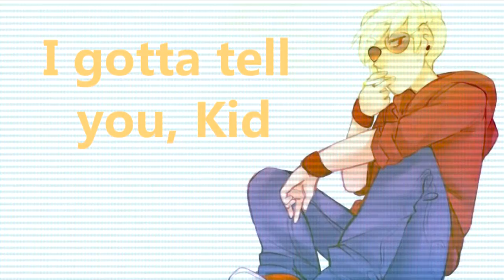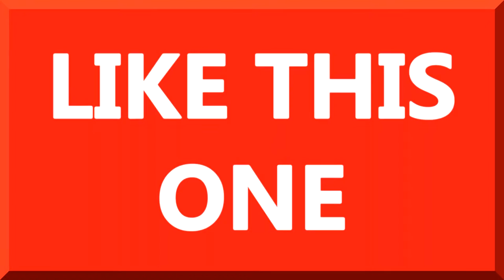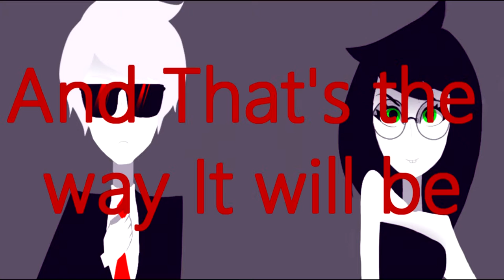Radio-Friendly Pop Song-A Strider Tribute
I really liked Matt Fishel's Radio-Friendly Pop Song's lyric video, and thought it would work well with the Striders. In light of recent events Karkat and Kanaya would have made more sense in the video, but I wanted to keep it humans only.

None of the art is mine obviously, most was found on a homestuck blog on tumblr.